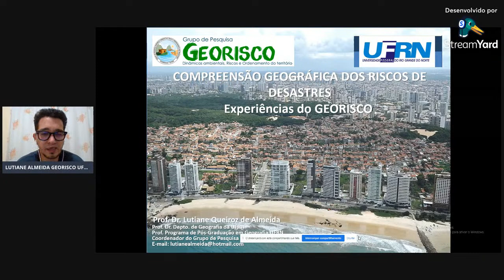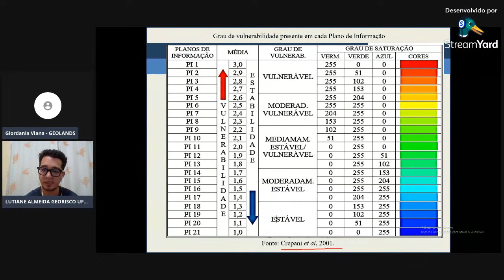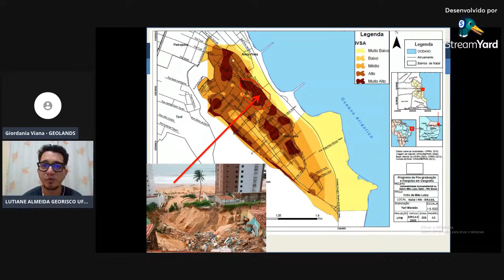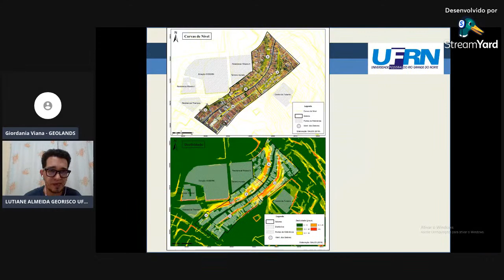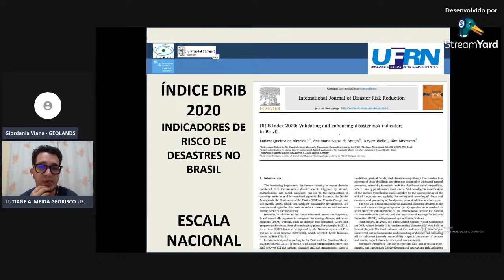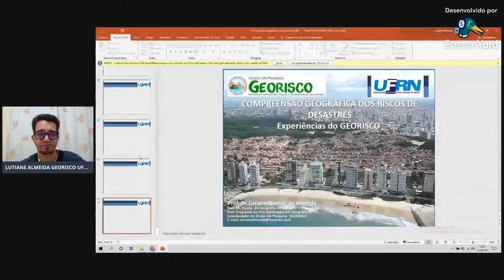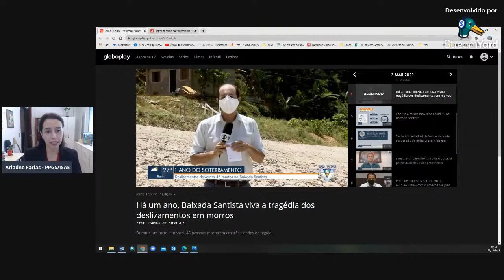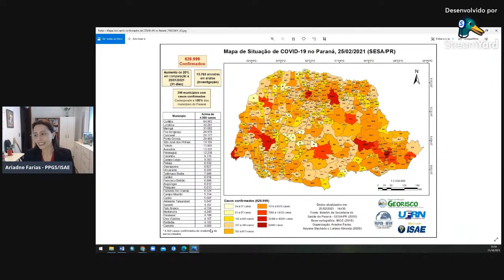LIV(F)E COM O GEOLANDS - COMPREENSÃO GEOGRÁFICA DOS RISCOS DE DESASTRES